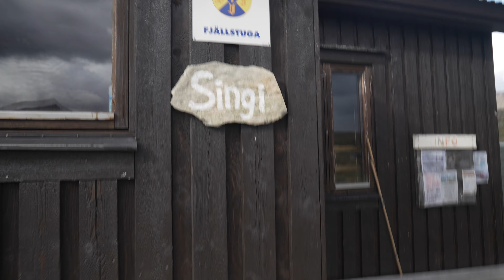KUNGSLEDEN THRU HIKE 2023: ep16